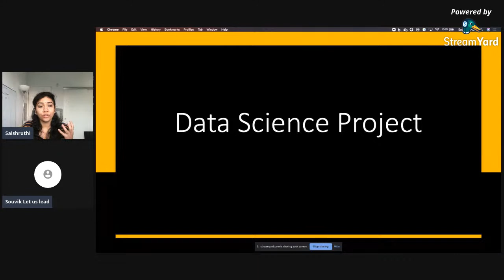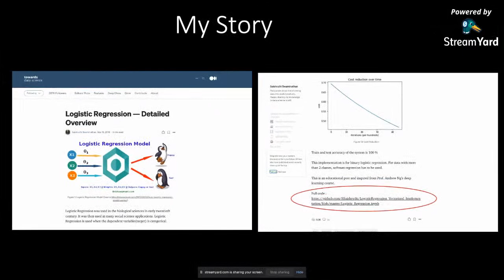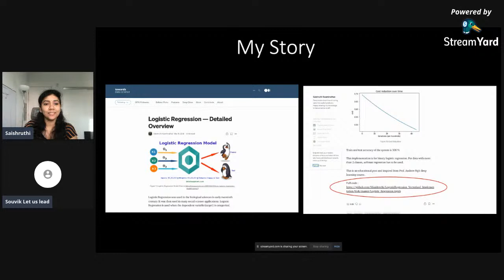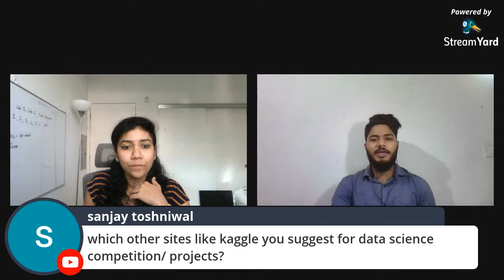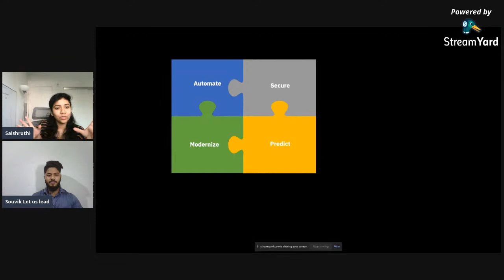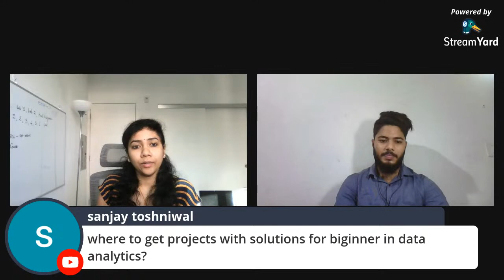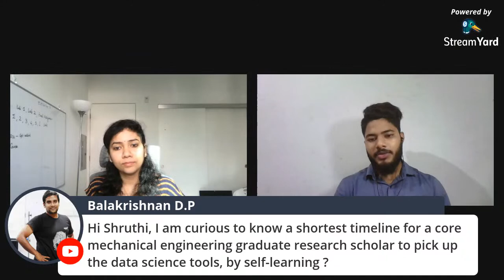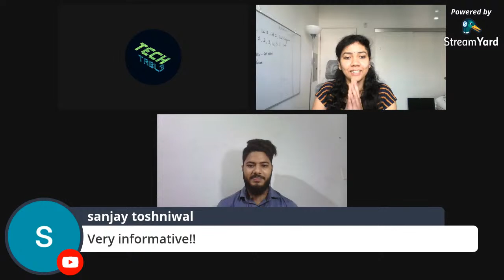Get started with Data Science Projects with SaiShruthi - Data Scientist at IBM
Hello everyone,
we are back with our next webinar on the topic of getting started with data science projects.

This webinar will also help you to get mentorship and project guidance with the speaker please register for the program for free.